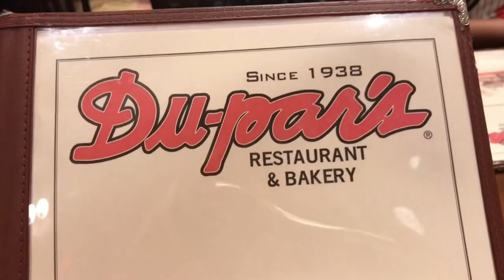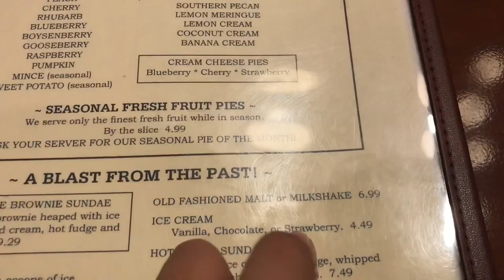Du-par’s Restaurant Las Vegas/ Keke challenge (CRINGE)| Vlog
Keke challenge song by Drake
Lol I embarrassed myself but when don’t I? 😂went to a bombbbbb restaurant I recommend! Food is delicious pancakes better than ihop😋